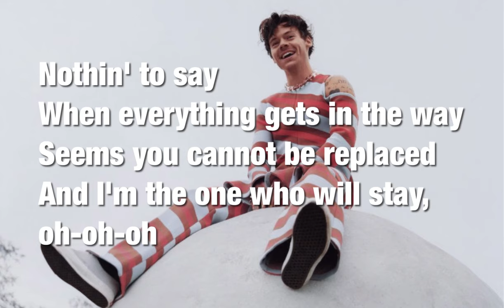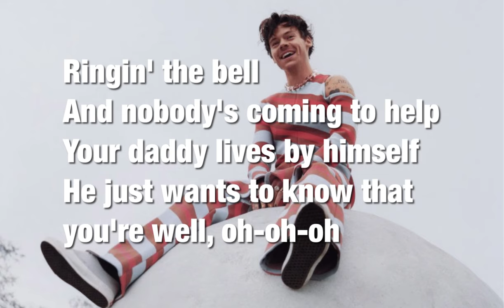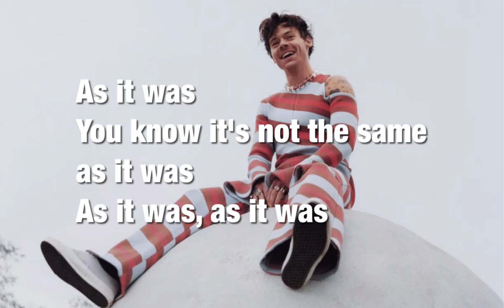As It Was – Harry Styles [Lyrics]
[Intro]

[Outro]
(Hey)

Written By
Kid Harpoon, Tyler Johnson & Harry Styles
Video Director
Tanu Muino
Composer
Tyler Johnson & Kid Harpoon
Lyricist
Drum Machine
Kid Harpoon & Tyler Johnson
Synthesizer
Percussion
Doug Showalter
Assistant Engineer
Katie May, Luke Gibbs, Adele Phillips, Josh Caulder, Joe Dougherty & Matt Wolach
Mastering Engineer
Randy Merrill
Mixing Engineer
Mark “Spike” Stent
Piano
Tyler Johnson
Recording Engineer
Jeremy Hatt
Programmer
Jeremy Hatcher
Electric Guitar
Doug Showalter & Kid Harpoon
Drums
Mitch Rowland & Kid Harpoon
Bass Guitar
Kid Harpoon
Bass
Kid Harpoon
Release Date